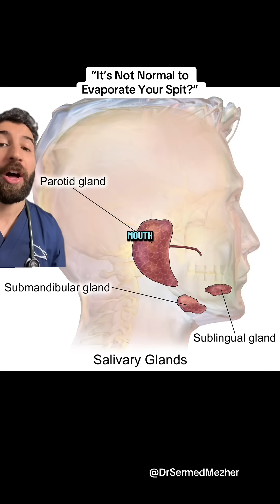Doctor Explains Why Your Mouth is Dry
Source: @justwhyguy_

Dry mouth (xerostomia) is a common symptom that can have many different causes, ranging from mild and temporary to chronic medical conditions. It occurs when the salivary glands don’t produce enough saliva, leading to a dry, sticky feeling in the mouth that can affect taste, swallowing, and oral health.
One of the most frequent causes is medication side effects — many common drugs, such as antihistamines, antidepressants, diuretics, and blood pressure medications, can reduce saliva production. Dehydration from inadequate fluid intake, excessive sweating, vomiting, or diarrhea can also lead to temporary dryness. Infections such as colds or mouth infections may cause short-term changes in saliva flow. In some cases, persistent dry mouth can signal an underlying medical condition, such as autoimmune diseases like Sjögren’s syndrome, where the body’s immune system attacks the salivary glands. Identifying the underlying cause is important, as managing dry mouth can help prevent tooth decay, gum disease, and discomfort.